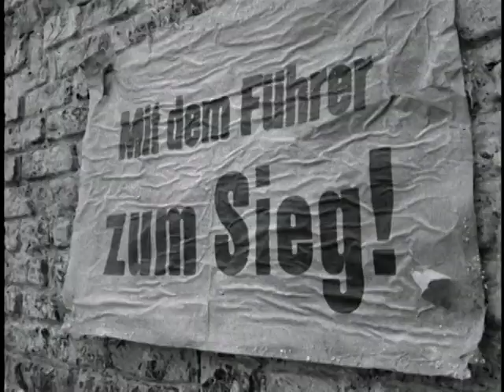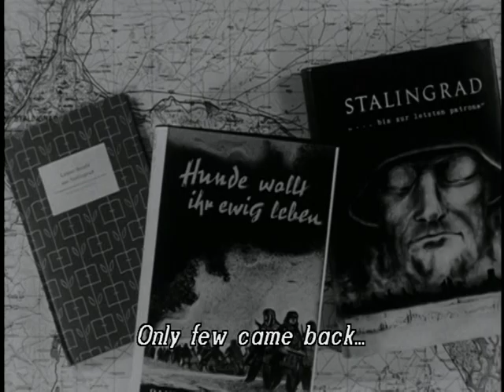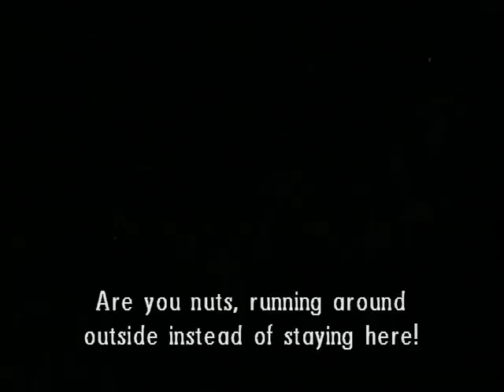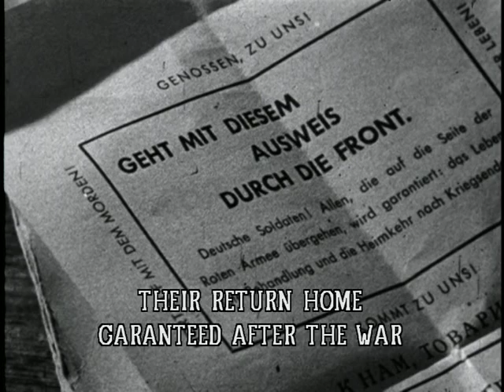STALINGRAD 1959 Prequel German Casting Call for THE LONGEST DAY 1962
STALINGRAD 1959 Cast (THE LONGEST DAY 1962 Role)
Wolfgang Preiss (Generalleutnant Max Pemsel, Chief of Staff, 7th Army)
Richard Münch (General der Artillerie Erich Marcks, CO, LXXXIV Army Corps)
Wolfgang Büttner (Generalleutnant Dr. Hans Speidel, Chief of Staff, Army Group B)
Karl John (Generalleutnant Wolfgang Häger, CO, Luftwaffen Kommando West)